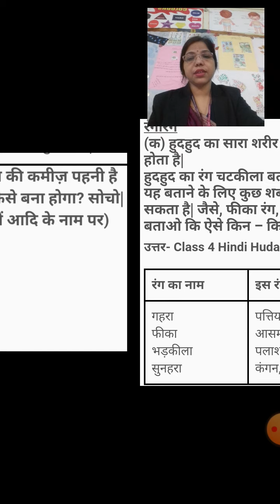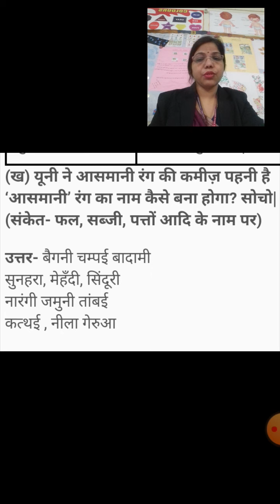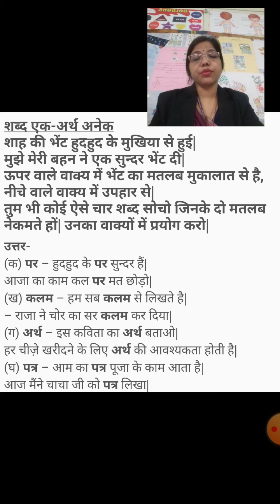हिन्दी रिमझिम -पाठ-13 रिक्तस्थान